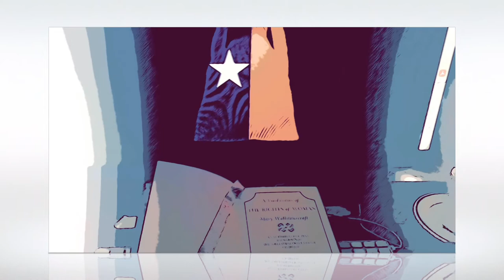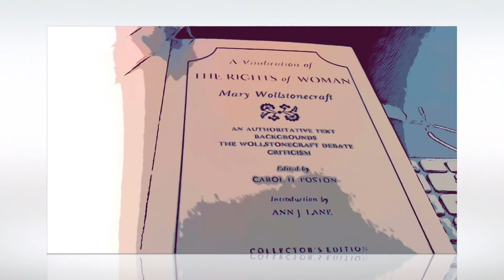Desktop Ekphrasis for Tuesday, MARCH 15, 2022:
"A Cloud..."
                  "...in the Shape of the Book Cover Design for the Forthcoming Texas, Missouri, &/or Idaho State Senate Press 2022 Edition of Richard Polwhele’s Anti-Feminist, Anti-Enlightenment Polemical Satire _The Unsex'd Females, a POMG_ (London, Cadell and Davies, 1798) with Exciting New Supremely Courtly &/or Entirely Misogynist &/or Religious Reactionary &/or Post-Constitutional Commentary provided by Brett Kavanaugh, Clarence Thomas, & Amy Coney Barrett."

&/or..
              "...in the Shape of an Historical Illustration for the Frontispiece of the Anonymously Authored, Illegally Published, Banned, & Transportation Restricted* Volume _THE RIGHTS OF WOMAN in the United Designated Loci of Strongmen_."

*Please be advised that is it currently a felony in most "designated loci" to transport this volume into any other "designated loci" (i.e. across any State, County, City, Town, Suburban or other lines).  Also please be advised that prosecution of criminal transport may be instigated on behalf of any particular "designated locus" (e.g. State, County, City, Town, Suburb, Shopping Mall, HOA, etc.) which possesses such a law-- regardless of where said transport originated or concluded.

file under So What's Next?  'Go Fund My Three Day Trip to Canada &/or Some Still Sane Subset of the Non-Misogynist Marvel Multiverse-- Timeline Mary WollstoneCRAFT' ?" at:

Artist:    4 Non Blondes
Album:  Bigger, Better, Faster, More!

Label & Release:  October 13, 1992 on Interscope.

Personnel:

Linda Perry – vocals, acoustic guitar, rhythm guitar, electric guitar
Christa Hillhouse – bass guitar, vocals
Dawn Richardson – drums
Roger Rocha – lead guitar

Additional musicians (who may or may not have been blonde)

Shaunna Hall – guitar
Rory Kaplan – Mellotron
Suzie Katayama – cello, accordion
Louis Metoyer – guitar
Dave Rickets – keyboard
Laurent Tardy – piano

women's & other "problematic gender" rights limitations &/or post-constitutional "file unders" available &/or currently unavailable at:

a Contract in Phi through Theta also recommends filing under "How Russian Authoritarian Oligarchs Dog Whistle to American Neo-Fascist Trumpy Misogynists" at: